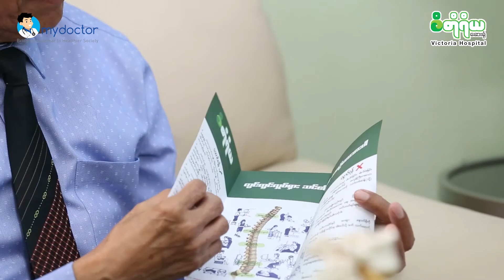ခါးနာခြင်းဝေဒနာအကြောင်းသိကောင်းစရာ (အပိုင်း-၁)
ခါးနာခြင်းဝေဒနာနဲ့ပတ်သက်ပြီးတော့ နေ့စဉ်ဘဝမှာဘယ်လိုပြုမူနေထိုင်သင့် လဲဆိုတာကို Professor Dr. Thein Myint Tun မှ ဆွေးနွေးတင်ဆက်ပေးထားတာဖြစ်ပါတယ်။
Bridging_Myanmar_To_Healthier _Society